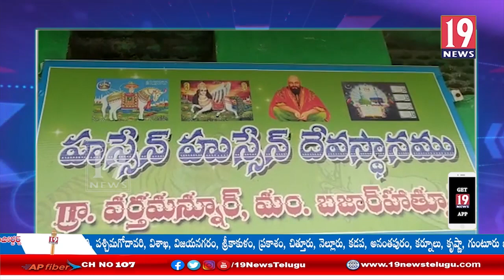ఆదిలాబాద్ జిల్లా లో ఘనంగా నిర్వహించిన మొహరం వేడుకలు